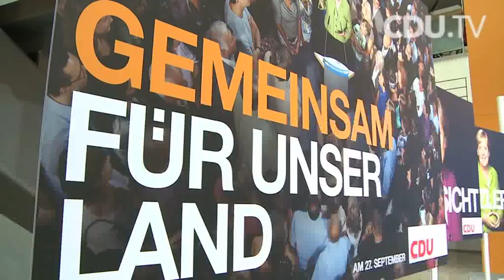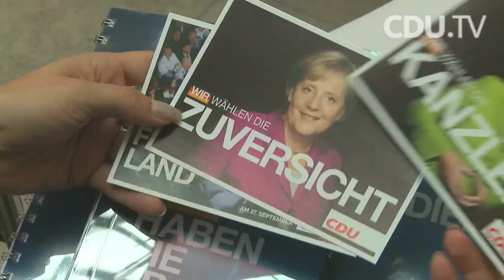Ronald Pofalla stellt die aktuellen CDU-Plakatmotive vor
Rund zwei Wochen vor der Bundestagswahl hat CDU-Generalsekretär Ronald Pofalla  die aktuellen CDU-Plakatmotive der dritten Welle vorgestellt. CDU.TV war mit dabei!